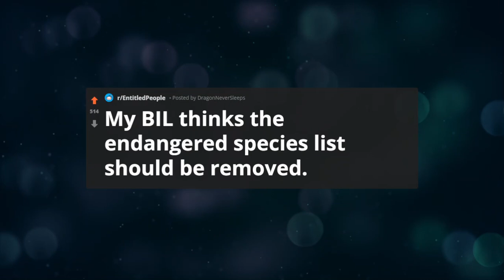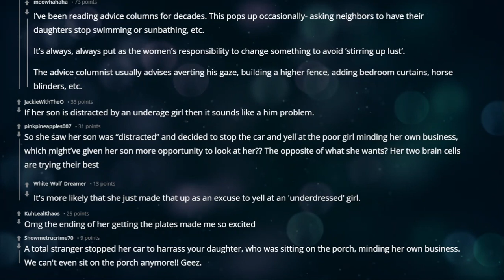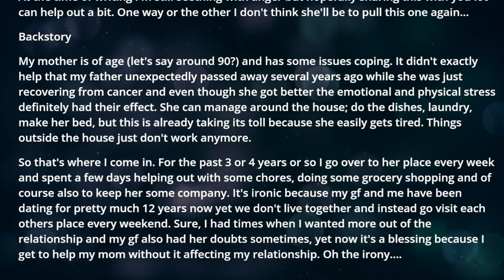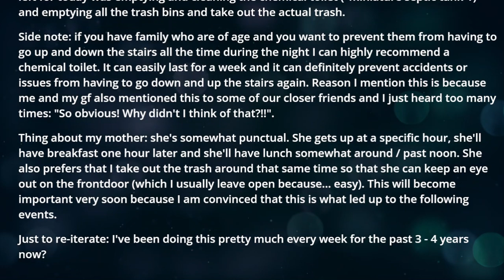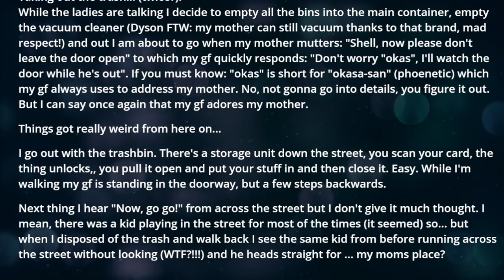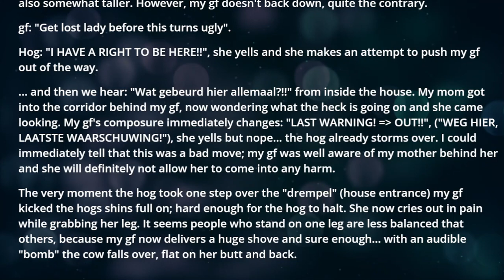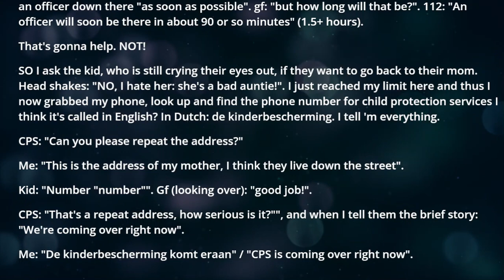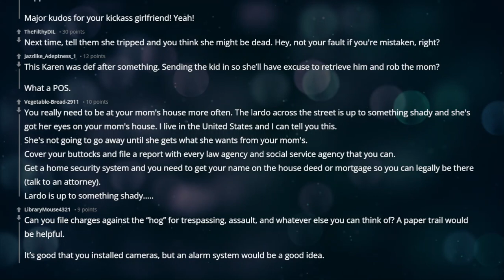r/EntitledPeople My child meets her first Karen reddit stories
In this episode of reddit top posts & best stories from r/entitledPeople :

00:00 : intro

00:36 : story1

03:48 : story2

05:28 : story3